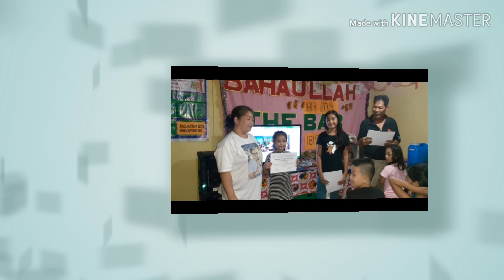Quezon City Cluster Celebrate Bicentenary // Birth of The BAB & Baha'u'llah // October, 29/30, 2019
Quezon City Cluster (Baha'i Celebrations)
Attendance :
Total 37
Baha'i Friends
and Friends of Faith

Opening Prayer
Allyson Bringas
Moises Train (Qiblih)

Opening Remarks
Chairman :
Rudy Lumanog

Playing Movies
Bicentenary film 2019
Dawn of the light (Tagalog)

Reaction About movie
3 Friends of faith ang nagtanong
3 friends ang nag share ng about sa Faith From Caloocan & Q C.
1. Maricel Vallaseñor
2. Roland Villaseñor
3. Mehan Ferdowsian

Break Social parts

Issues of the Certification
Children Class 24 Lesson
Holy Spirit - 6
Sinagtala Batasan Hills - 5

Allah'u'abha Friends
By : Hefty Fallarna